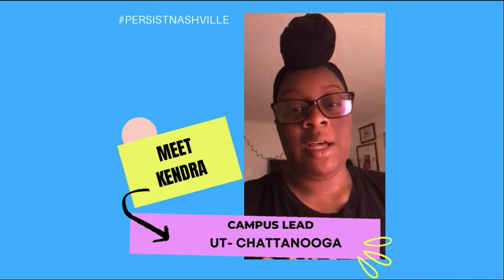Why I Joined Persist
These are videos from our Campus Leads explaining why they joined Persist